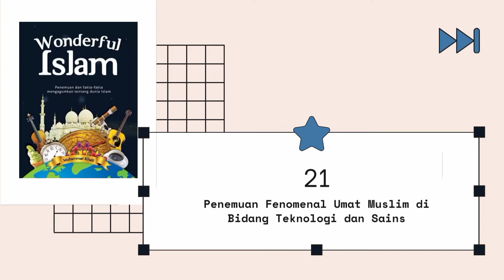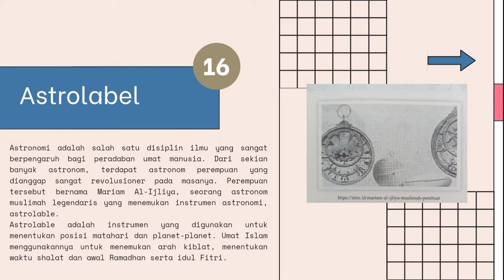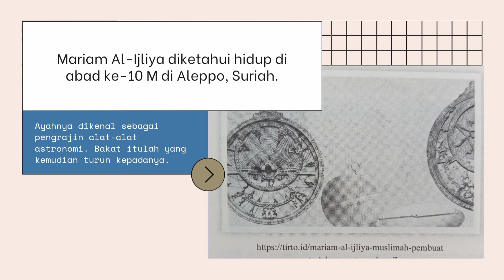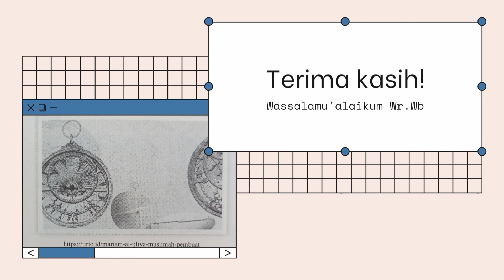Alat untuk menentukan arah kiblat | Wonderful Islam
assalamualaikum wr.wb
ahlan wa sahlan di channel Ara Shiy mengulik buku "Wonderful Islam (Penemuan dan fakta-fakta mengagumkan tentang dunia Islam) 😃😍🤩

Dibagian satu tentang "21 Penemuan Fenomenal Umat Muslim di Bidang Teknologi dan Sains" saya akan mendeskripsikan sejarah tentang "Astrolabel"

selamat mendengarkan dan semoga bermanfaat 🙏😊